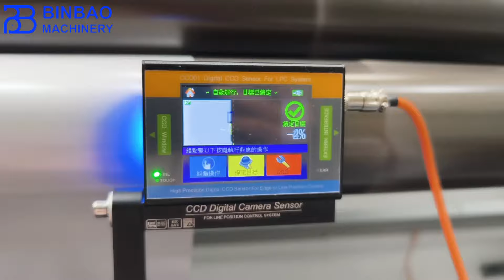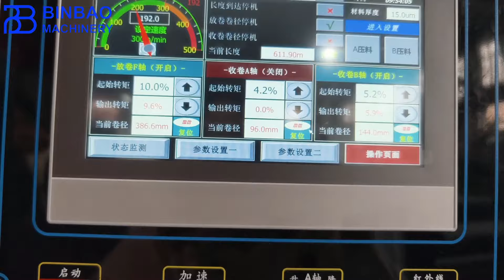BOPP Lamination Film Roll Cutting Slitting Machine For Food Wrapping Manufacturing In South Africa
This is the SLC model of Binbao Machinery,with a hydraulic shaftless unwinding rack. The machine running in the video is installed in South Africa.This is a high precision film roll to rolls slitting and rewinding machine. And this film is used in various flexible food packaging, such as potato chips, candy, and various snack packaging. Binbao machinery focused on manufacturing and developing high precision slitter and rewinder machine.

film slitting machine.film rewinding machine,film slitter machine,film rewinder machine,film slitting rewinding machine,film cutting machine,film cutting machine